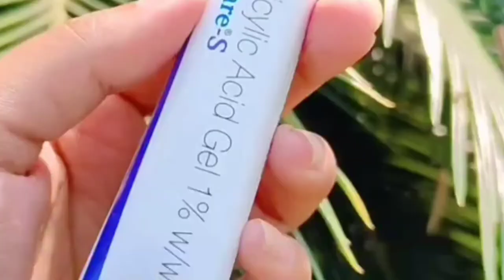🔵ZITCARE S GEL REVIEW || SALICYLIC ACID 1% GEL FOR ACNE & ACNE SCARS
Zitcare S Gel contains Salicylic acid as its active ingredient.
- Used in the Acne Treatment Preparations and keratolytic.

Key benefits/ Uses of Zitcare S Gel:
- Salicylic acid is a keratolytic agent responsible for softening and shedding of the horny outer layer of the skin.
Direction for use/Dosage:
- Use twice daily (morning and evening) or as directed by the physician.
- Wash your hands before and after use.
- Avoid putting on healthy skin.
- The clean affected part before use. Make sure to dry well.
- Put a thin layer on the affected skin and rub in gently.

thanks😍

pimple kaise dur kare hindi
pimple kaise hota hai
pimple kese hataye